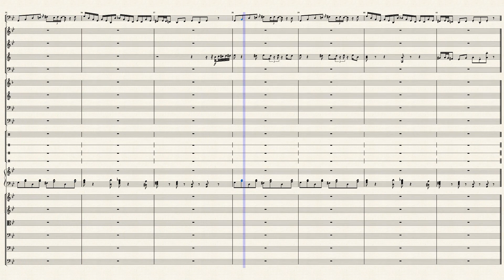Dummy! Sheet Music for Cello & Orchestra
Dummy! for Cello & Orchestra